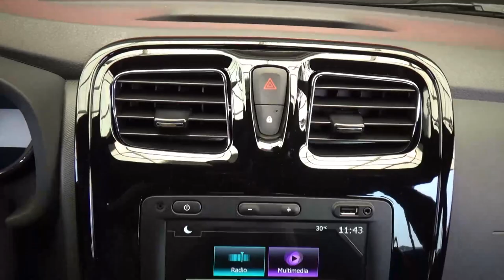Renault / Logan / 2023 - 27108